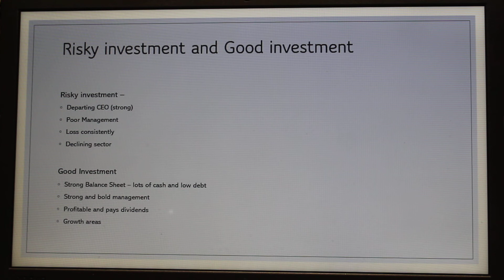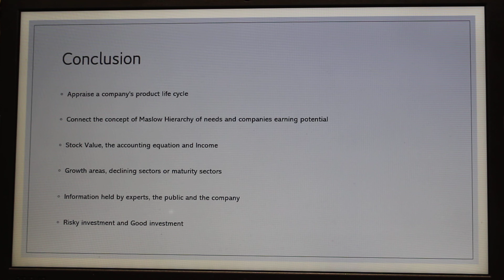Personal Finance and Investing in the Stock Market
Part - 2

This video I will share my investment strategy and recommendation. Please use the appropriate broker and financial adviser to make inform decision. note: Stock market investment is very risk but also very rewarding.

Main Areas:
Stock Market
Investment strategy
Growth and decline sector
Share price
Professional Recommendation

Companies like: Amazon, Microsoft, Tesco and Sony